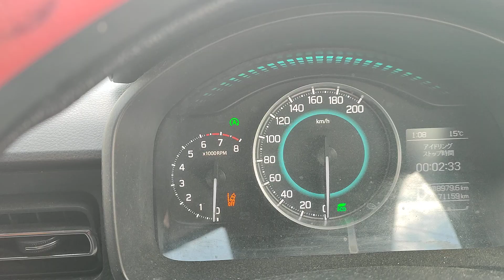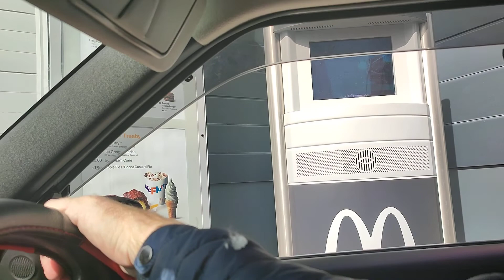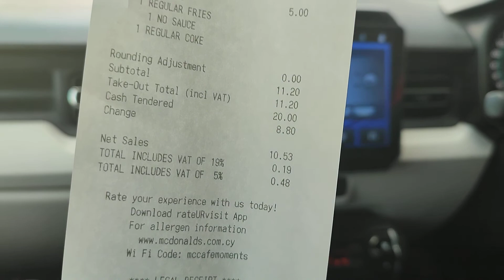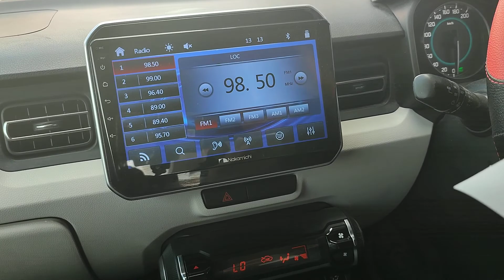We go to McDonald's in tombs of the king's Paphos....and then we eat...come and join us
we visit Macdonald's on the tomb's of the king's road and then we eat